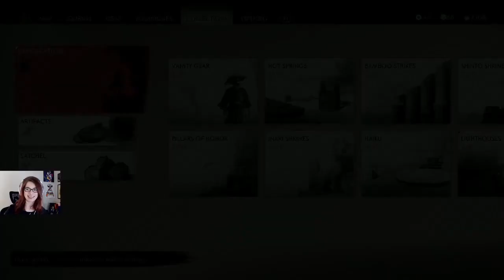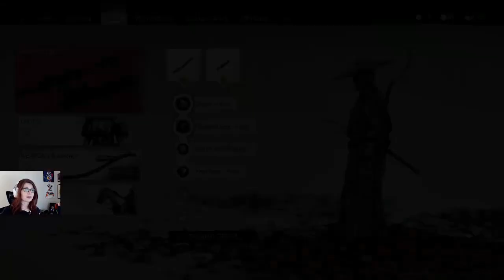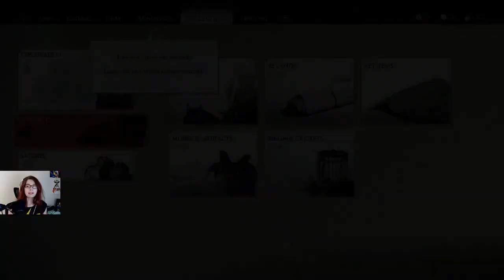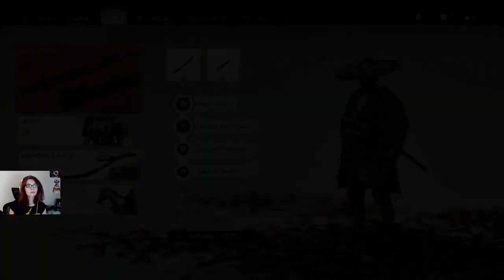Ghost of Tsushima Pt. 4 | Tiff Plays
"Ghost of Tsushima is an action-adventure game set in feudal Japan, where players take on the role of a samurai battling against Mongol invaders. With stunning visuals and immersive gameplay, it offers a captivating journey of honor, stealth, and swordsmanship."